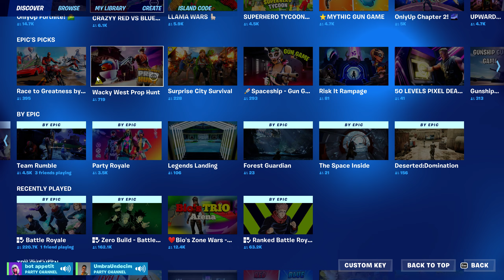LFNC Chaos Fridee 8 Love Llama Listens 2 Disaster Jeff